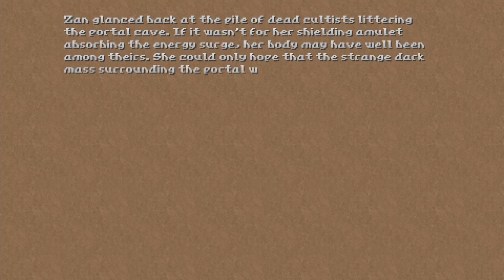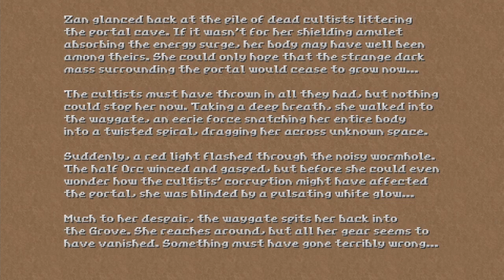Hedon part 12 ~ Errant Signal